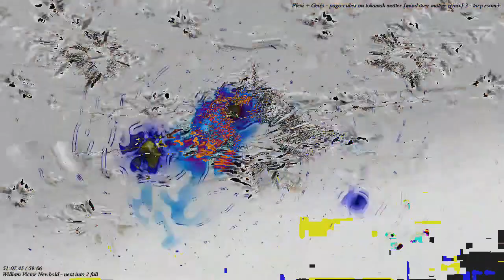[EPILEPSY WARNING] Movie 23 03 05 01h47m27s *Photosensitivity Warning*